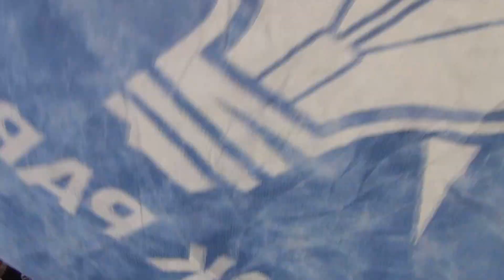Hatay/Antakya 03.03.2014 Sadullah ERGİN (Reyhanlı)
Reyhanlı İlçemizde açılışı yapılan seçim ofisi öncesinde konuşma yapan, Hatay Büyükşehir Belediye Başkan adayı Sadullah ERGİN; "13 Mart'ta sayın Başbakanımız geliyor."